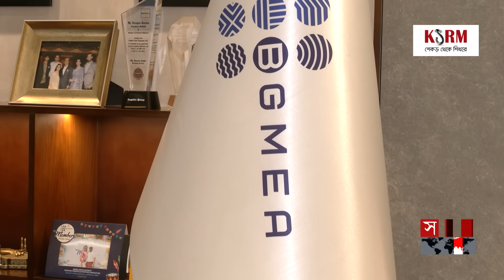শিল্প সহায়ক মজুরির কথা বলছে মালিক পক্ষ | RMG | Garment Workers Salary | New Wages | Somoy TV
আজ পোশাক শ্রমিকদের জন্য সর্বোচ্চ সর্বনিম্ন বেতন প্রস্তাব করবেন মালিকপক্ষ। তারা বলছেন, ১১ হাজার টাকার বেশি হলে তা কোনভাবেই হবে না শিল্প সহায়ক। তবে, সামাজিক সুরক্ষা খাতের সুবিধা অন্তর্ভুক্তসহ রেশনিংয়ের ব্যবস্থা করতে চান তারা। শ্রমিকপক্ষও এমন একটি বেতন কাঠামো চান যেন লাভবান হন সবাই।

Somoy TV: t.ly/Se1z
Somoy TV Bulletin: t.ly/iqIq
Somoy Entertainment: t.ly/3dWC
Somoy Sports: t.ly/iASp
SOMOY TV ISLAMIC: t.ly/zU6a

Somoynews.tv: t.ly/Y7ab
খেলার সময়: t.ly/xJ5H
সময়ের গল্প: t.ly/EW3M
এ সময়ের বাণিজ্য : t.ly/m3ir

Groups:
Somoy TV (Official)✅: t.ly/ajiO
Somoy Entertainment✅: t.ly/8CLh
Somoy Business✅: t.ly/4xaJ